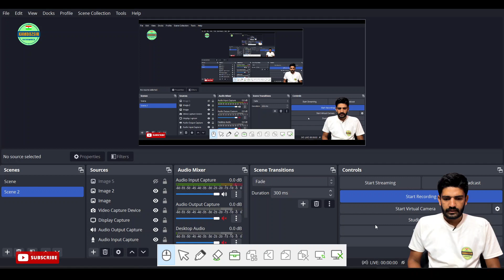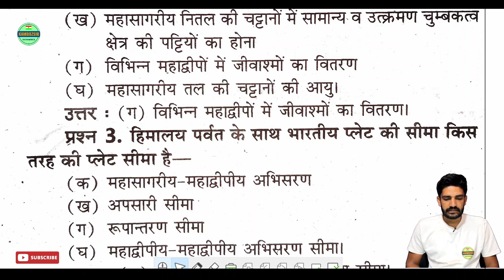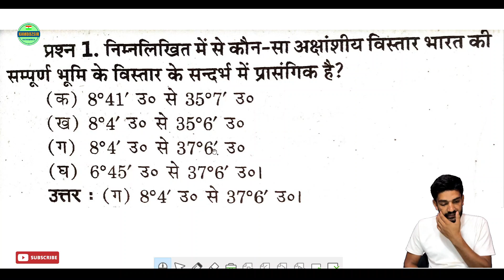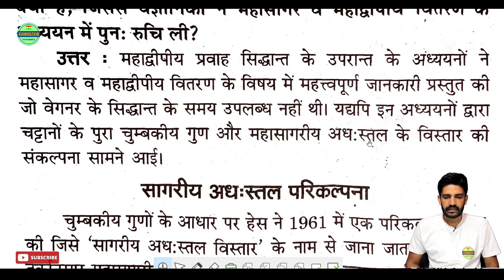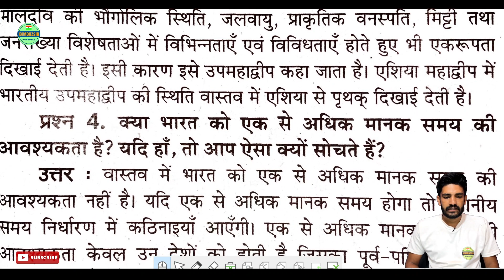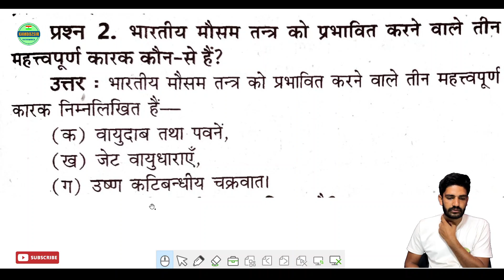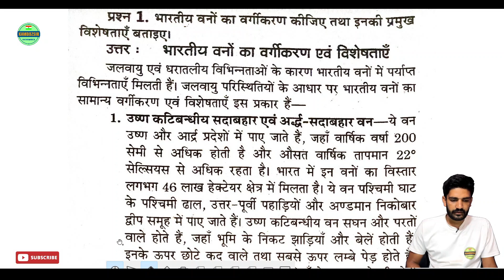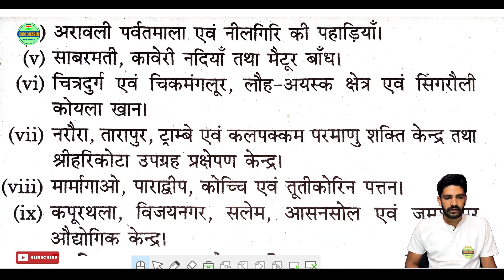कक्षा 11 भूगोल टॉप 30 महत्वपूर्ण प्रश्न अर्धवार्षिक पेपर 2023-24|Class 11th Geography Top 30 2023-24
कक्षा 11 भूगोल टॉप 30 महत्वपूर्ण प्रश्न अर्धवार्षिक पेपर 2023-24|Class 11th Geography Top 30 Questions Half Yearly Paper 2023-24|

Join Us
Social Links-

topic cover-

class 11 Geography top 30
class 11 Geography important questions chapter wise
11th Geography important questions
class 11 Geography important questions ncert
class 11 Geography important topics
class 11 Geography top 30 questions
11th Geography half Half Yearly important questions 2023
Geography top 30 important questions
11th Geography most important questions
class 11 most important question Geography
most important question of Geography class 11
11th Half Yearly question paper 2022-23
uk board class 11th Geography Half Yearly paper 2022-23
up board class 11th Geography Half Yearly paper 2022-23
class 11 Half Yearly question paper 2023 Geography
11th Half Yearly question paper 2023 pdf
कक्षा 11वीं भूगोल पेपर अर्धवार्षिक परीक्षा 2022-23
कक्षा ग्यारहवीं भूगोल अर्धवार्षिक परीक्षा 2023
कक्षा ग्यारहवीं भूगोल टॉप 30 प्रश्न अर्धवार्षिक का पेपर
कक्षा ग्यारहवीं भूगोल अर्धवार्षिक परीक्षा पेपर
कक्षा 11वीं भूगोल का पेपर अर्धवार्षिक परीक्षा 2023
कक्षा 11 भूगोल अर्धवार्षिक परीक्षा पेपर
कक्षा 11 अर्धवार्षिक परीक्षा भूगोल टॉप 30 प्रश्न
कक्षा ग्यारहवीं भूगोल अर्धवार्षिक परीक्षा टॉप 30 प्रश्न
अर्धवार्षिक परीक्षा पेपर कक्षा ग्यारहवीं भूगोल
अर्धवार्षिक परीक्षा 2023 कक्षा ग्यारहवीं भूगोल पेपर
अर्धवार्षिक परीक्षा 2023 कक्षा ग्यारहवीं भूगोल का पेपर